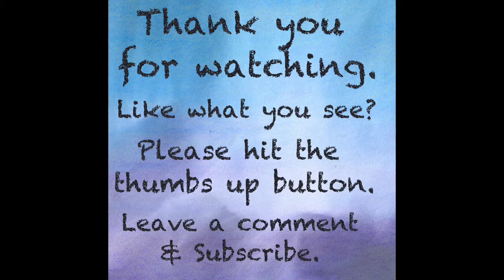Chloe's Junk Journal - Part 4 - Making a Tag Booklet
Welcome to a new series of videos which I shall be posting regularly over the next few weeks as I have been comissioned to make a Junk Journal for a very special little girl named Chloe.
These videos will have their own playlist named Chloe's Junk Journal so that they can be easily found for anyone following along, and for Chloe to also find when she has been gifted the journal at christmas and her parents allow her to come and watch the whole process of how her journal was made.

If you watch our videos and like what you see, please give them a thumbs up 👍